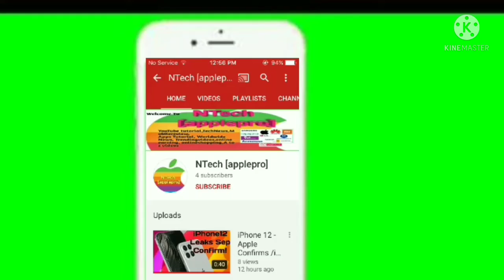Rang Mahal episode 82 promo|Rang Mahal episode 82 Teaser#rangmahal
Drama Rang Mahal episode 82 promo|drama Rang Mahal episode 82 teaser

rang mahal ke episode 82.
rang mahal ke 82 episode,
rang mahal serial ka 82 episode,
rang mahal pakistani serial 82 episode,
rang mahal serial 82episode,
rang mahal 82 va episode